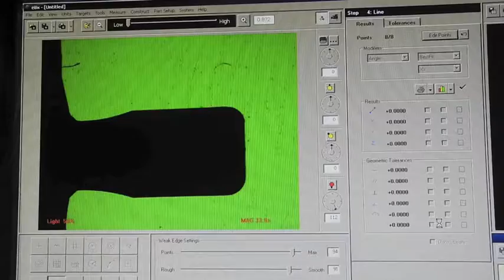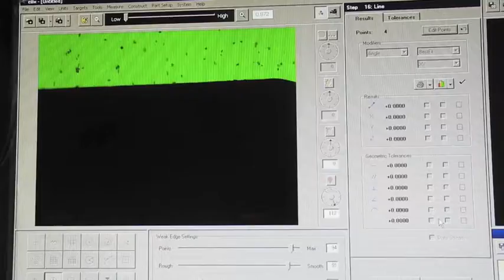RAM Optical-SprinMVP Measuring Small Metal Component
Inspection and Measurement Systems for Everyday Use

Since RAM Optical Instrumentation was founded in 1981, our goal has been to provide solutions to our customers' inspection and measurement needs that exceed their expectations and can be purchased at an affordable cost.

It's our philosophy and mission to make inspection and measurement tools that you want to use. We focus on the user experience and strive to make advanced technology as easy to use as possible. RAM Optical systems are specially designed so that anyone in the manufacturing process can use them -- from design engineering, to fabrication, to assembly, to final inspection -- with minimal training required